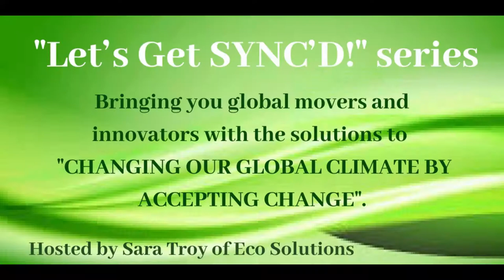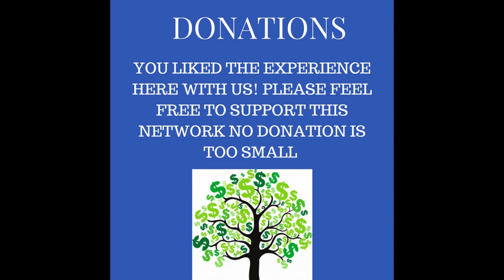In the climate crisis we're all cliMates: Renewable Energy Begins From Within!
Climate Change has brought us to our knees. Changing the Emotional Climate can bring us to our senses. ECO Solutions / Self Discovery Radio TV presents a topical new series about Climate Change and why we reject our mother (earth). When It Comes To Climate Change We're All cliMates. "Let's Get SYNC'D! about Changing the Emotional Climate" with host Sara Troy, featuring Alison Goldwyn